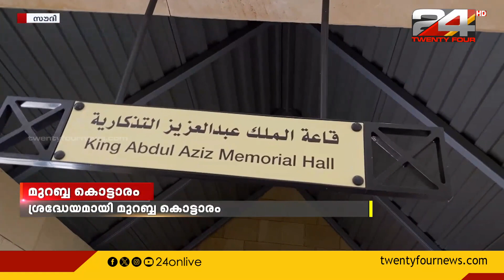സൗദി അറേബ്യ ദേശീയദിനം ആഘോഷിക്കുമ്പോള്‍ ശ്രദ്ധേയമാകുന്ന മുറബ്ബ കൊട്ടാരം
സൗദി അറേബ്യ തൊണ്ണൂറ്റി മൂന്നാമത് ദേശീയദിനം ആഘോഷിക്കുമ്പോള്‍ ശ്രദ്ധേയമാകുന്ന സ്മാരകങ്ങളില്‍ ഒന്നാണ് റിയാദിലെ മുറബ്ബ കൊട്ടാരം.